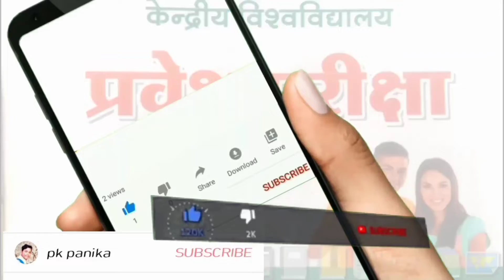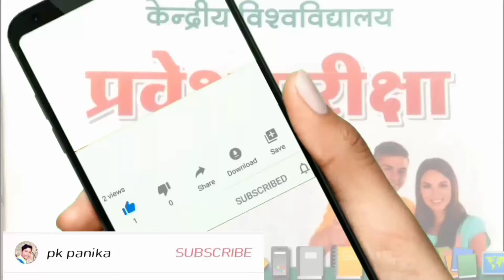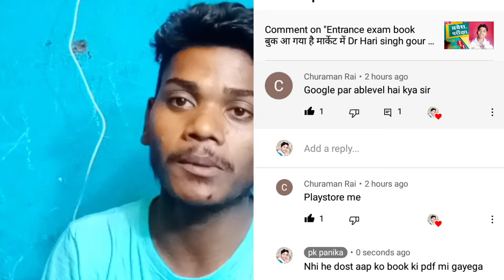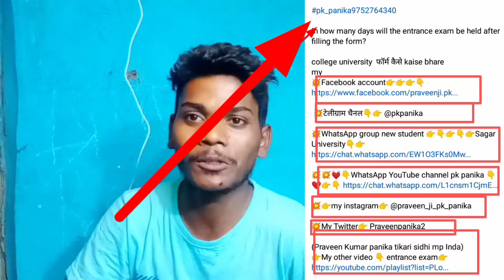Sir kya Entrance Exam ka Book ka PDF Play Store Mein Mil jaega Google mein क्रोम ब्राउज़र pk panika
Sir kya Entrance Exam ka Book ka PDF Play Store Mein Mil jaega

pk panika sir kya cucet enrtence exam ka book playstore me hai kya

googel me book cucet ka pdf mil sakata he kya

 Enrteance Exam Cucet book ka PDF Google mein

क्रोम ब्राउज़र pk panika cucet enrtence exam book ki pfd

Dr hari singh gour university sagar ka cucet enrtence exam book ka pdf playstore hai ki nhi

utd sagar ka cucet book new aa gaya kya pk panika sir ji

Sir kya Entrance Exam ka Book

 ka PDF Play Store Mein Mil jaega

Google mein क्रोम ब्राउज़र pk panika

Dr Hari singh gour university Sagar MP

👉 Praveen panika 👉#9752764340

एंट्रेंस एग्जाम प्रोसेस ऑल इंफॉर्मेशन।university sagar mp

entrance exam video 👉👇👉👇👉

In how many days will the entrance exam be held after filling the form?

college university  फॉर्म कैसे kaise bhare
my

 💥टेलीग्राम चैनल👇👉 @pkpanika